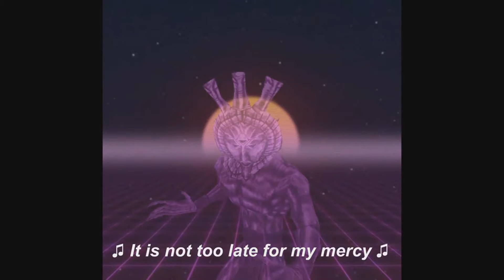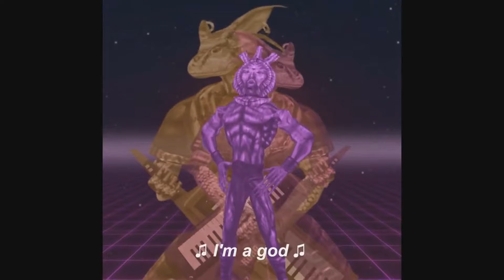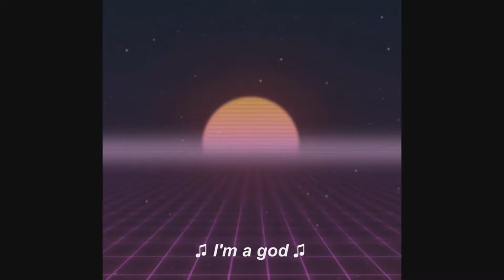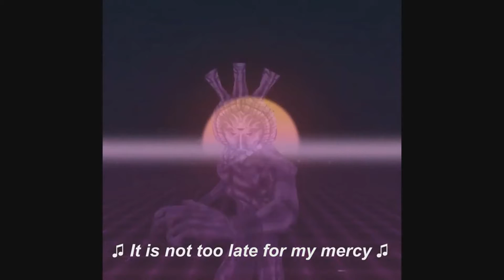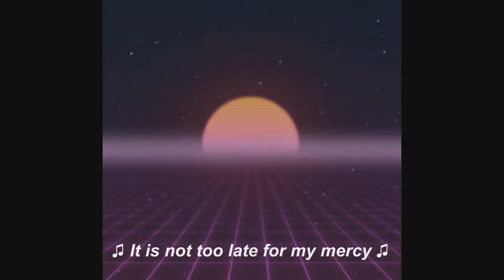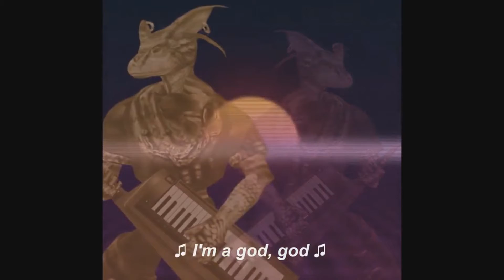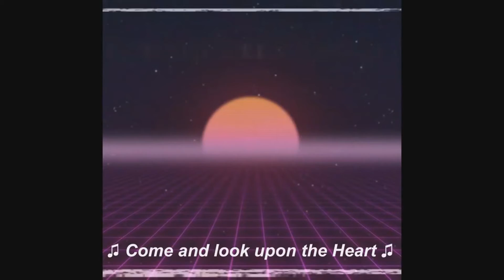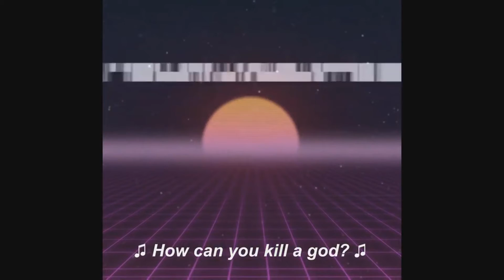DAGOTHWAVE 1 Hour